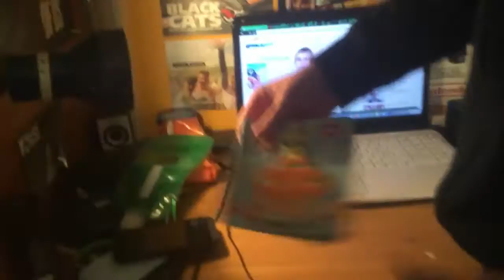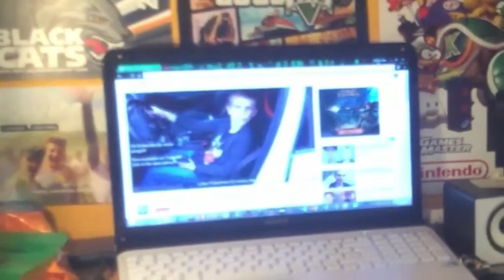MY SET UP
Many have asked for this video ( one person )

Remember 1 like = 1 iPod ;P